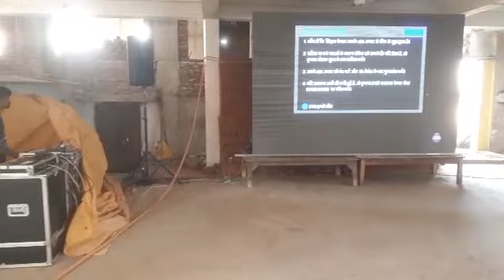Hanuman Mandir//हनुमान मंदिर//Anupama Chowk Jagdalpur Chhattisgarh//अनुपमा चौक जगदलपुर छत्तीसगढ़